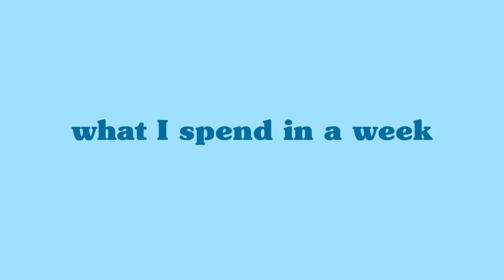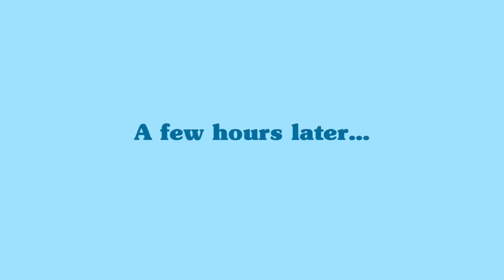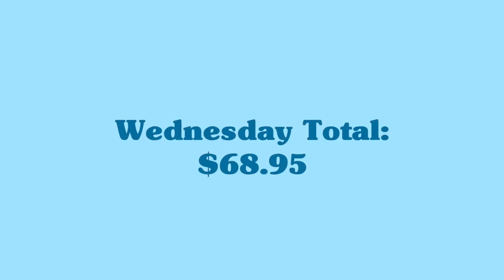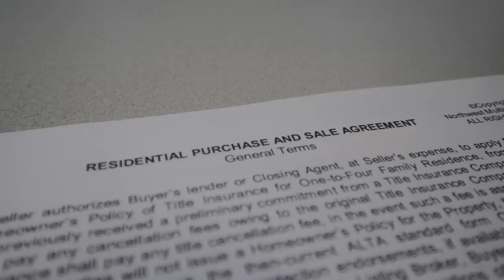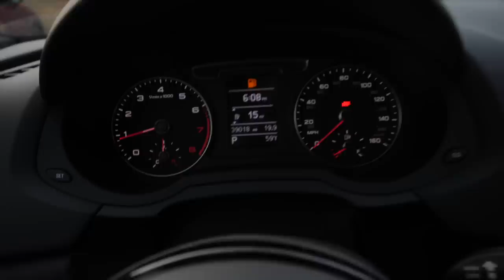What I Spend In A Week in My 20's In Seattle *on a budget*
I recently turned 26 and have a lot more responsibilities on my plate (like paying for my own health insurance now!!). With a new job and home renovations in full swing, I am trying to track what I spend in a week on a budget, so I can get a better understanding of my personal finances and where I can save more.